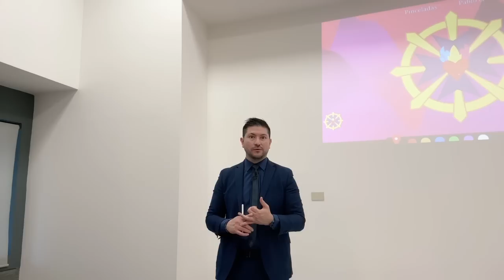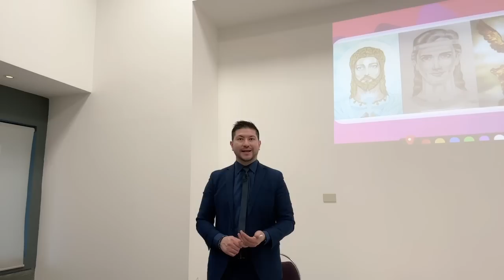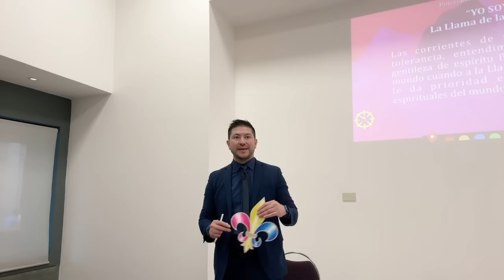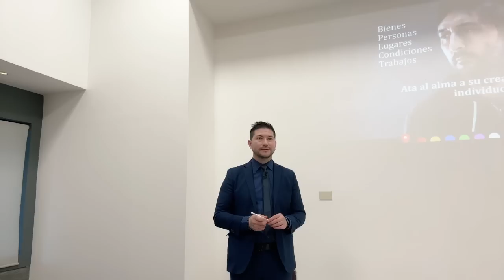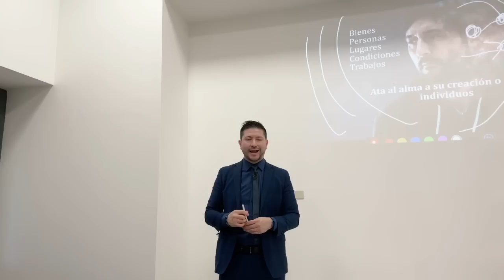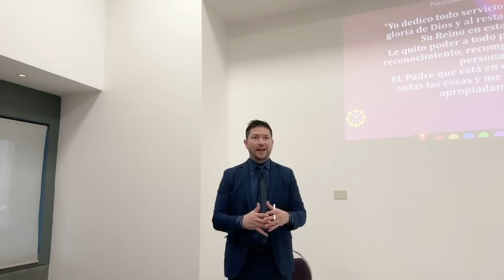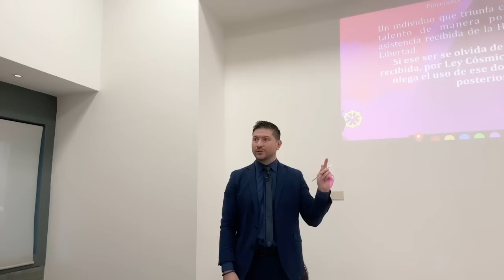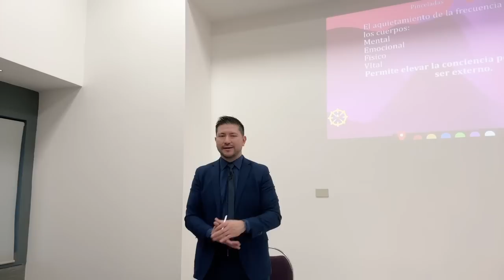Equilibrio interior: Amor sin apegos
¡Cómo cultivar el amor sin apegos y lograr un equilibrio interior en tu vida! Sigue estos pasos para comprender y aplicar esta valiosa enseñanza:

**Paso 1: Introducción al Amor Sin Apegos**
- 💡 Comprende que el amor sin apegos implica liberación y equilibrio de cualidades.
- 🌟 Reconoce que el amor debe ser una fuerza liberadora en tu vida.

**Paso 2: Equilibrio entre Cualidades Superiores**
- 🔥 Identifica las llamas del amor, sabiduría y poder en tu interior.
- 🌈 Comprende la importancia de equilibrar estas tres cualidades para un crecimiento armonioso.

**Paso 3: Sabiduría en el Amor y el Poder**
- 💑 Reconoce que el amor y el poder deben ser equilibrados con la sabiduría.
- 🌟 Entiende que actuar desde el amor y el poder sin sabiduría puede generar desequilibrio.

**Paso 4: Abrazando la Dualidad Interior**
- 👼 Acepta la dualidad masculino-femenino presente en todos nosotros.
- 💑 Busca el equilibrio entre estos aspectos, independientemente de tu género.

**Paso 5: Apoyo de Arcángeles y Maestros**
- 👼 Explora la guía de Arcángeles como Chamuel y elogien Orión en el desarrollo del amor.
- 🌊 Conoce al maestro Aebulus, que trabaja con el espíritu santo y la libertad en el amor.

**Paso 6: Práctica de Soltar Apegos**
- 🌊 Reflexiona sobre la importancia de soltar apegos en tu vida.
- 🌟 Aprende a dejar que las experiencias fluyan en lugar de aferrarte a ellas.

**Paso 7: Integrando el Amor Sin Apegos en la Vida Diaria**
- ✨ Lleva esta enseñanza a la práctica en tu día a día.
- 💡 Recuerda que el amor sin apegos te permite vivir en libertad y equilibrio.

¡Felicidades! Ahora tienes las herramientas para cultivar un amor sin apegos y lograr un equilibrio interior en tu vida. Recuerda que esta enseñanza es un proceso continuo, así que sigue practicando y creciendo en tu camino hacia la plenitud emocional y espiritual. ¡Disfruta del viaje! ✨🌟🌈Gracias por contribuir a la expansión de la Enseñanza
🔴🎙TRANSMISIONES DIARIAS  en:
ht.ly/fuTt30rvfRL